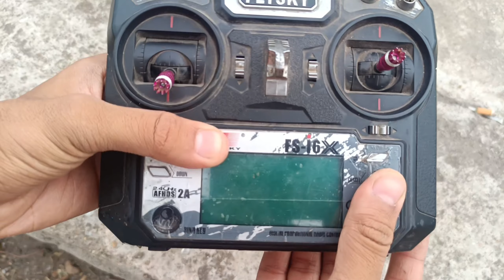How to make rc car with 775 dc motor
materials are used :-

1. wheels
2. plastic gear
3. 775 dc motor
4. fs-i6
5. 7.4 brushed esc
6. mg995 servo motor